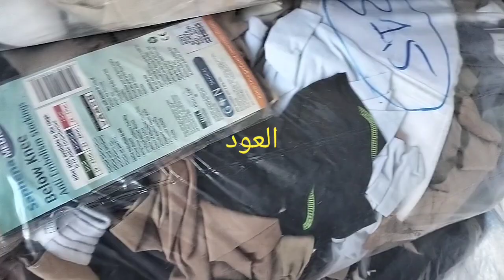سمطة بطن 💥 اكسترا للبيع بالجملة 💥 عدد 50 كيلو 💥 0664066708 ☎️